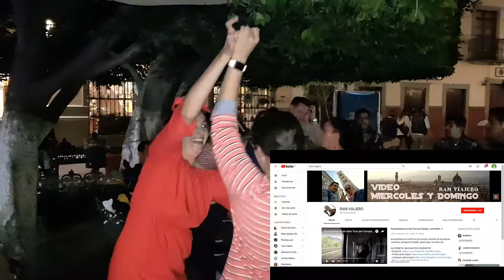EL CALLEJON DEL BESO!! NOS DESPEDIMOS DE GUANAJUATO #15 //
Te contamos la leyenda del callejon del beso!
GRACIAS GUANAJUATO

LINKS DE INTERES DEBAJO EN LA DESCRIPCION!